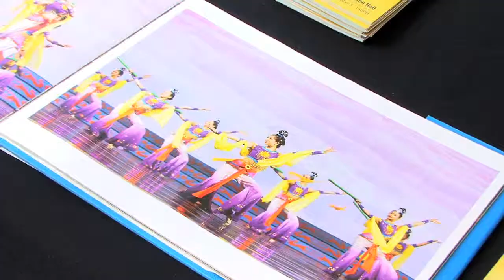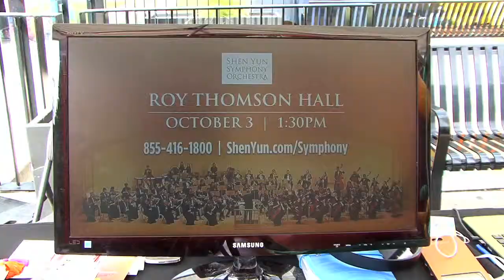Shen Yun Symphony Orchestra in Canada Kids Festival 2015